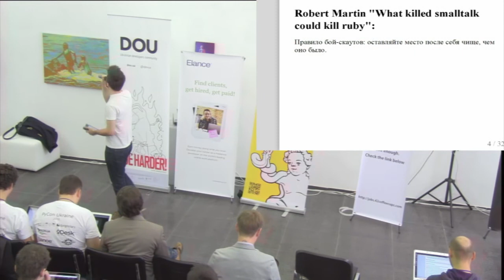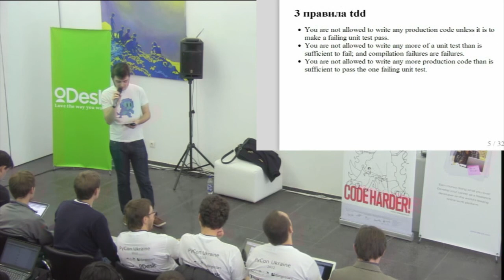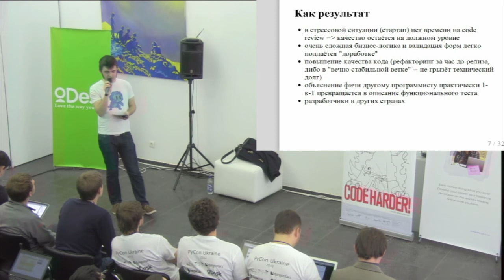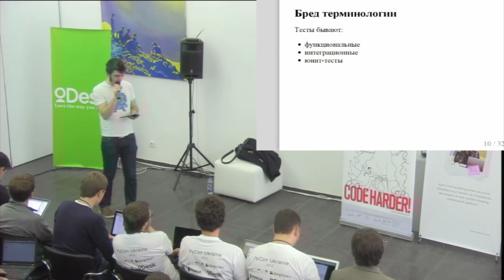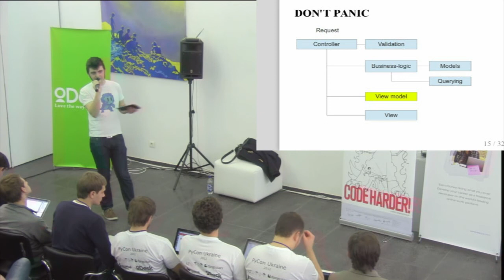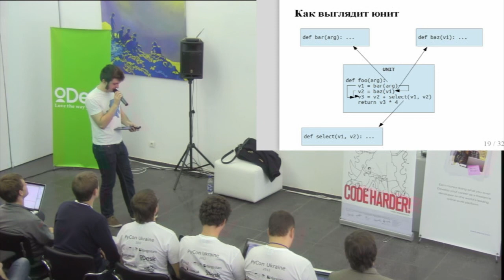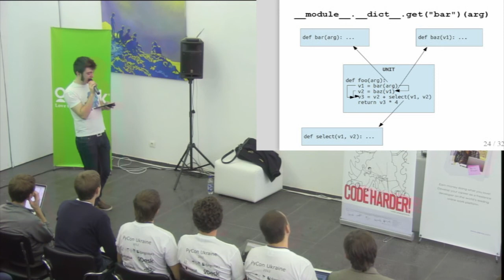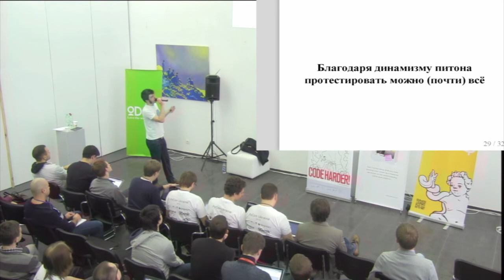UA PYCON 2012. Konstantine Rybnikov. Its just too easy to make a mess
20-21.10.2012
UA PYCON 2012. day 2 Hall B
Konstantine Rybnikov
Its just too easy to make a mess

В последние годы тестирование стало горячей темой для обсуждения. Цель этого доклада в том, чтоб превратить разработку с помощью тестирования в обыденную вещь. Основные темы: - общие размышления на тему разработки ПО - обзор техник тестирования на различных уровнях - конкретные примеры различных способов тестирования